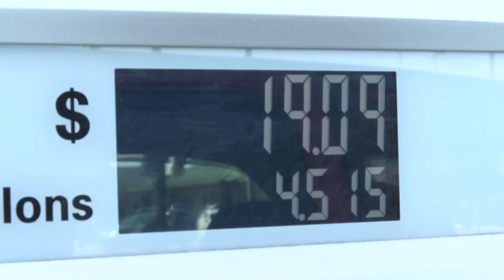Gas prices rise as "summer blend" comes to Idaho gas stations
With our shift to warmer weather comes the annual swap to what's known as "summer blend" gas at Idaho gas stations, forcing gas prices to rise.